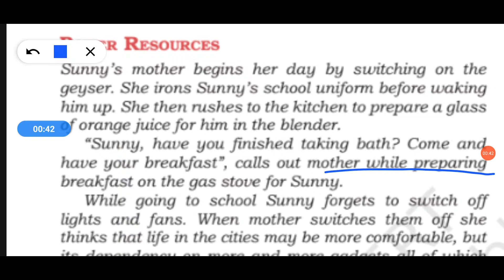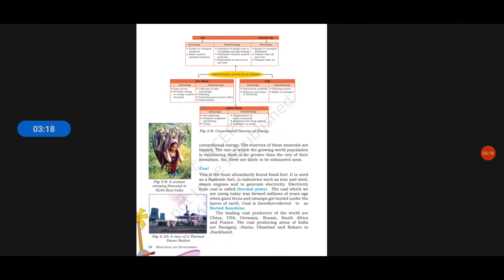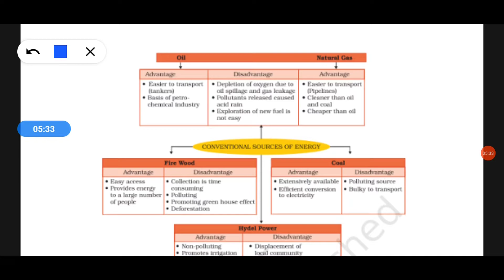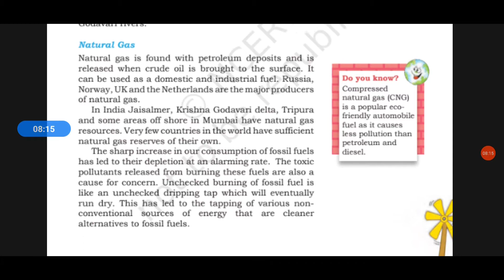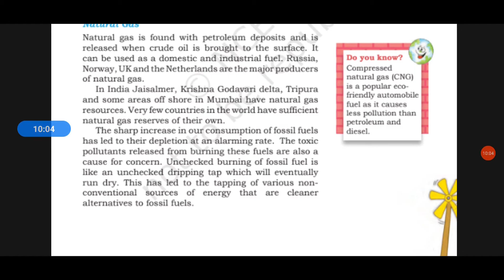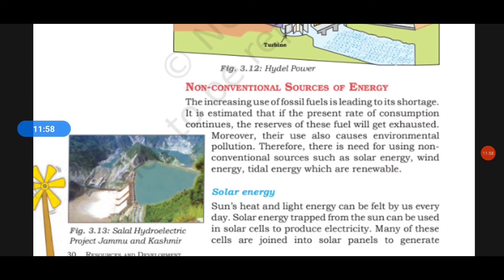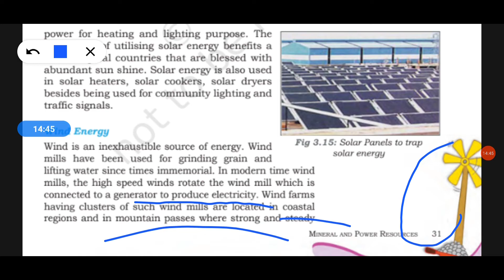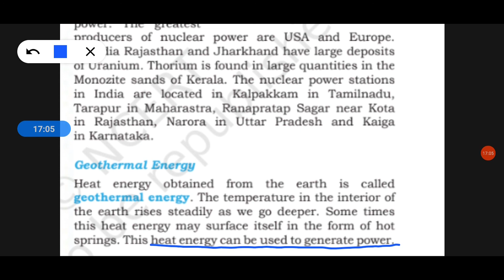Class 8 Sst- Geography Chapter 3 ( Part 2)